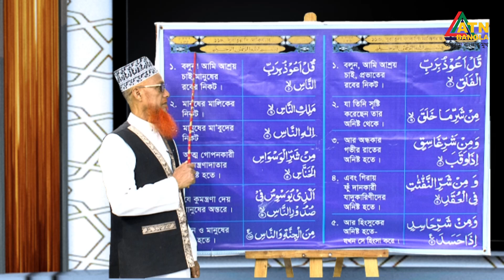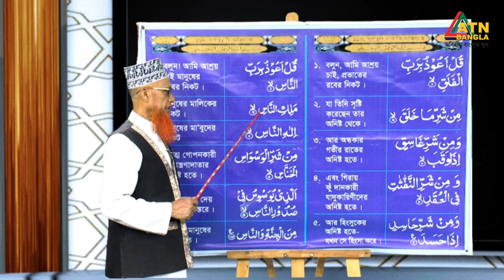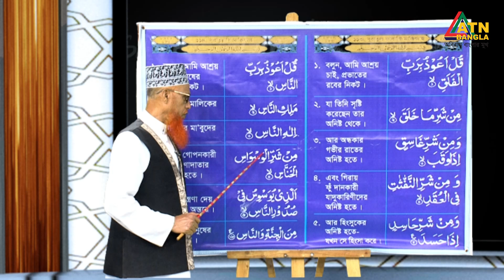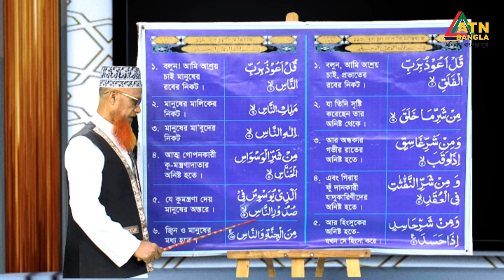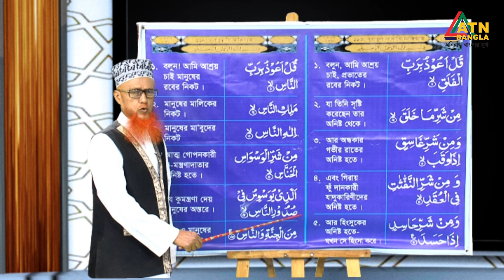সূরা নাসের ০১-০৫নং আয়াতের হেজে ,মতন, ও মাশক্ | তালিমুল কুরআন | Talimul Quran | Quran Shikkha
তালিমুল কুরআন । EP- 174 | Al Quran Learning Program | Talimul Quran | Quran Shikkha | ATN Bangla Islamic

বিষয়: সূরা নাসের ০১-০৫নং আয়াতের হেজে ,মতন, ও মাশক্

উপস্থাপনায় :
ক্বারী একেএম শাহজাহান

পরিচালনা :
নাহিদুল ইসলাম অপু